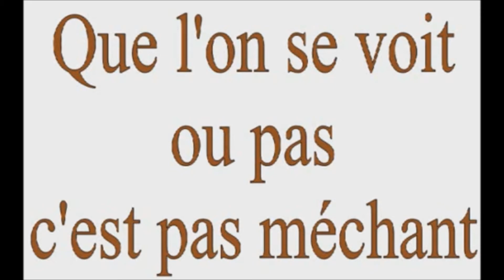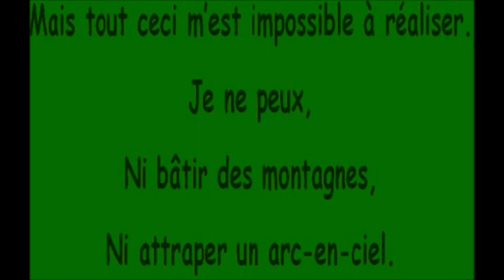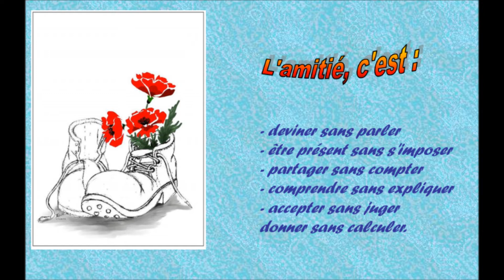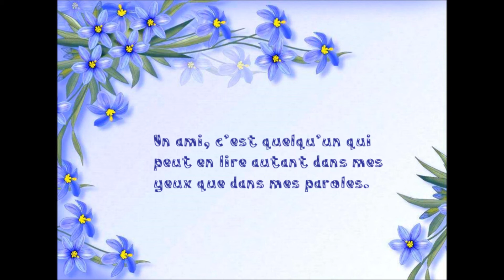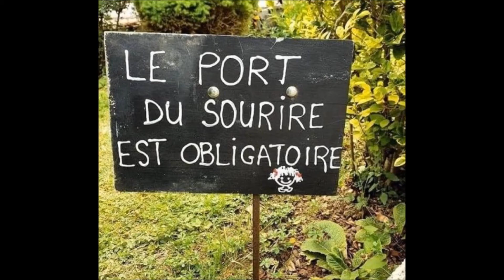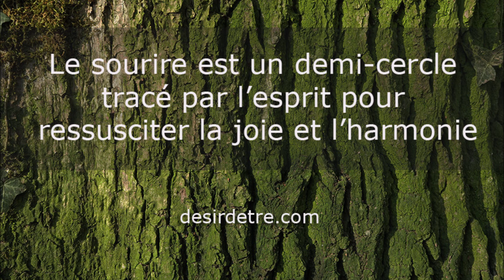Les Chevatim Tu peux sourire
Je dédicace cette vidéo à tous mes précieux amis